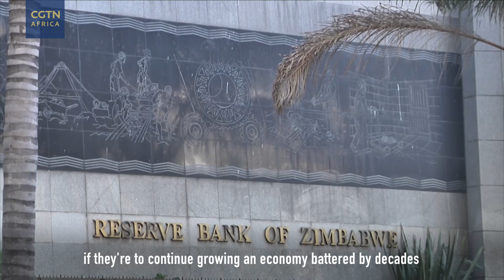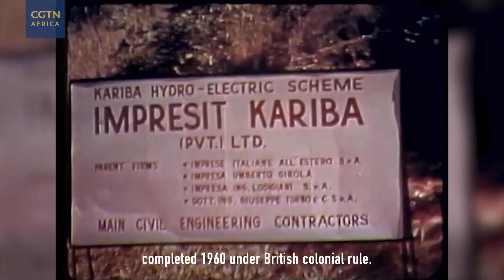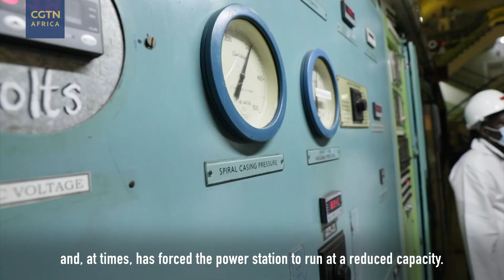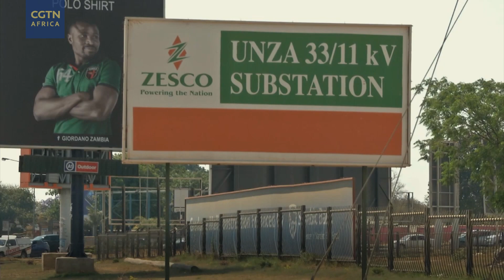From coal to renewables in energy-hungry Zimbabwe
Zimbabwe is no stranger to electricity and energy challenges. Half of households remain without access to the power grid, while the other half endures frequent blackouts. But despite being blessed with ample coal reserves, planners say the future of Zimbabwe's energy strategy lies in renewables like hydropower. CGTN Africa's Daniel Plafker travels to the region's largest dam to learn how the country plans to adapt and thrive in the era of climate change.